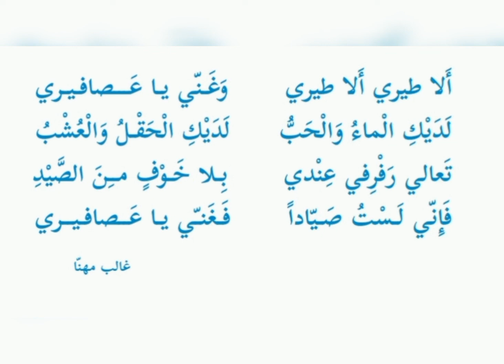ألا طيري / لغةعربية الصف الثالث /المنهاج_الفلسطيني/نغني ونحفظ الفصل_الدراسي_الاول //غالب منها